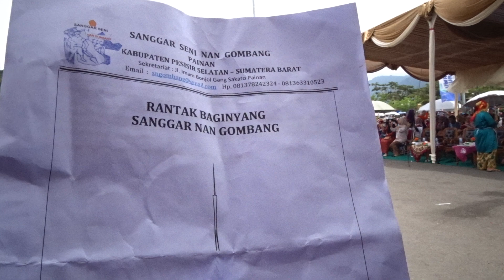TARI RANTAK BAGINYANG By Sanggar Nan Gombang Dalam Acara Festival Palai Bada di Caracok Painan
TARI RANTAK BAGINYANG By Sanggar Nan Gombang Dalam Acara Festival Palai Bada di Caracok Painan - Pesisir Selatan

Follow Instagram @kaliliangsumbar